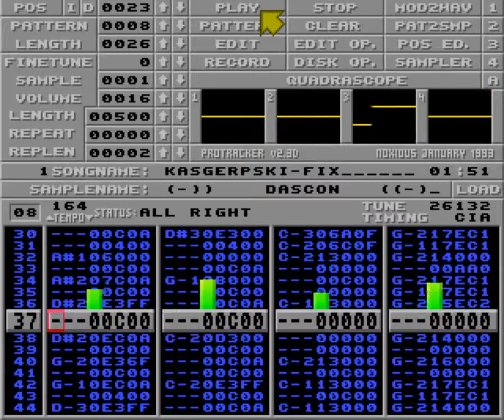Kasgerpski by Dascon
Used in Chiperia Gerp Edition by The Chiperia Project.
#3 in Gerp 2015 Chip music compo.